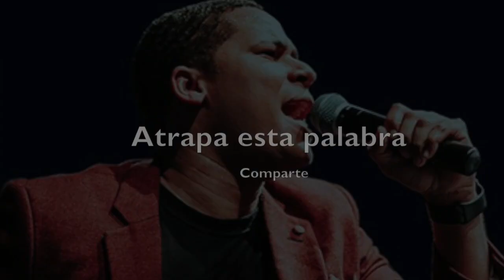Como Dios se manifiesta | Israel Jimenez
ADQUIERE NUESTROS LIBROS

Testifica de lo que Dios ha hecho en tu vida

Apoyanos con una donacion para llevar el evangelio a otras naciones